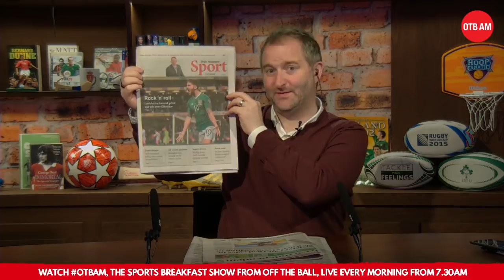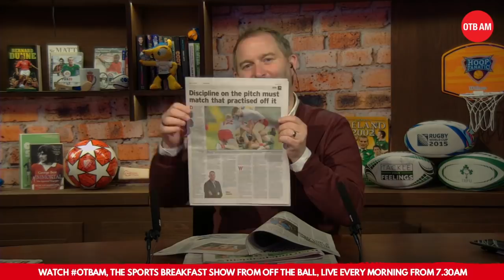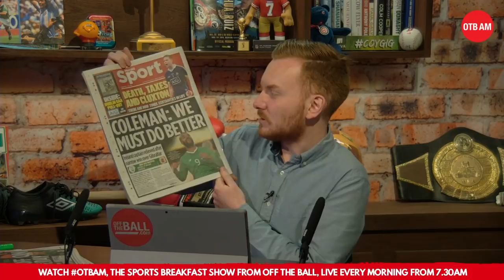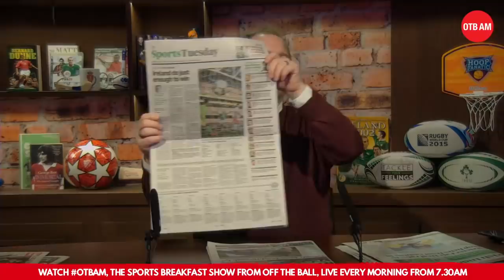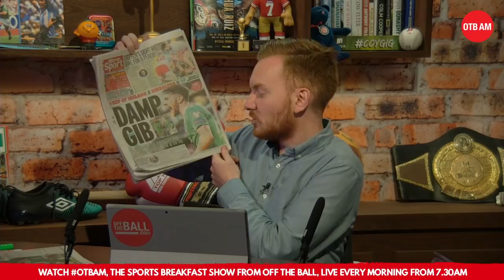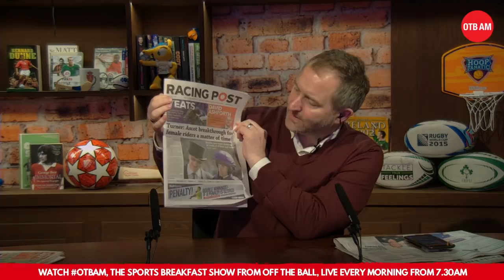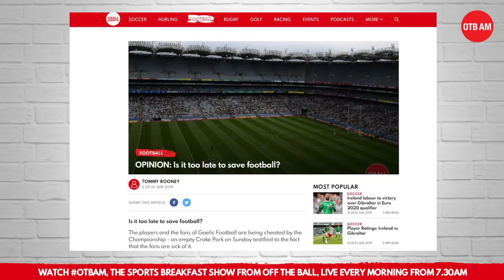Tiernan McCann's reprieve | Leinster football's slow death | Ireland borefest | Tuesday's Papers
Here's the OTBAM breakdown of the morning's papers with Ger Gilroy and Eoin Sheahan!

Is Tyrone's Tiernan McCann set to receive a short ban for his altercation with Donegal's Stephen McMenamin?

Just how poor was Ireland's performance against Gibraltar last night?

Meath native Tommy Rooney joins the lads to talk through the death of the Leinster SFC!